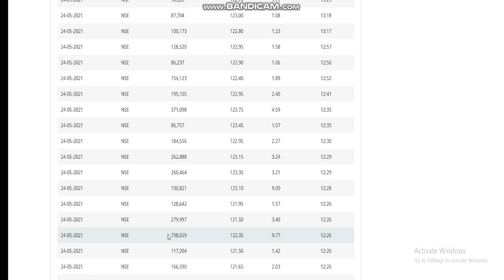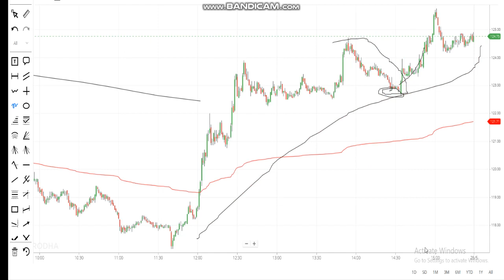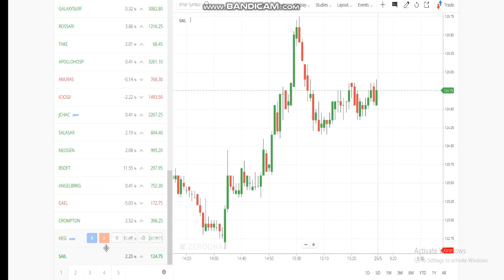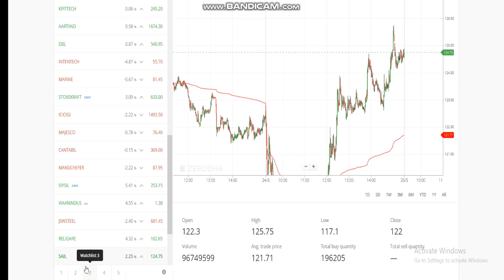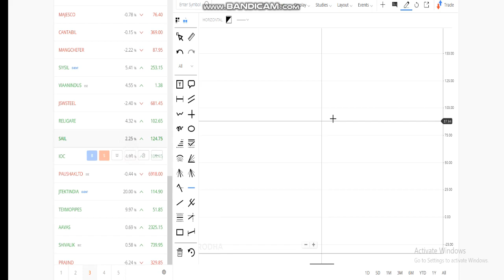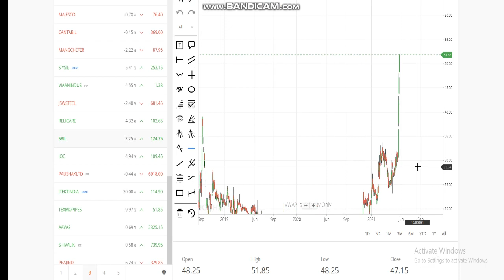SAIL SHARE NEWS | SAIL SHARE NEWS TODAY | फिरसे कहूँगा इसे loss मैं बिल्कुल मत बेचो profit lena hai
1. MACD Chart
2. RSI Index
3. MACD Indicator
4. Intra day trader
5. Swing Trading
6. Positional Trading
7. Technical Analysis
8. Signal Line
9. Shooting star
10. Nifty Chart
11 Rising Wedge
12. Future and options
13. Put-call ratio
14. option chain analysis
15. call writer
16. put writer
17. call holder
18. put holder
19. call option
20. put option
21. Futures
22. Options
23. Nifty BEES
24. 50 days EMA
25. 50 days SMA
25. 200 days EMA
26. 200 days SMA
27. bullish
29. Nifty falls
30. Nifty
31. Nifty bank
32. Moving Average
33. Exponential moving average
34. Weekly review
35. Fear of missing out
36. FOMO
37. Margin par interest
38. New Pledge Margin System
39. What to do about Yes Bank
40.  LIC IPO